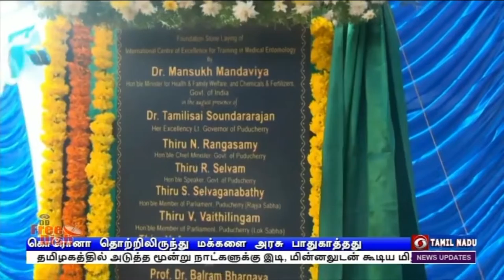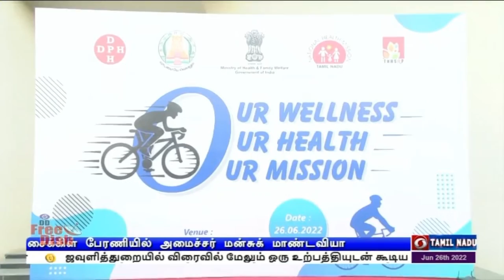மத்திய அரசின் வலிமையான செயல்பாடு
கொரோனா பாதிப்பின் போது மத்திய அரசின் வலிமையான செயல்பாடுகளால் மக்கள் காப்பாற்றப்பட்டனர் -  மத்திய அமைச்சர் மன்சுக் மாண்டவியா.